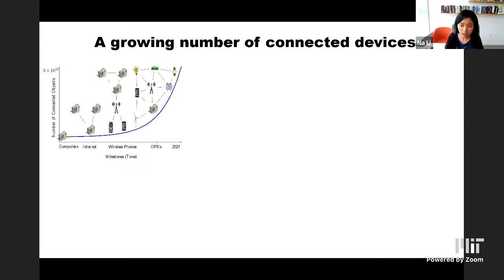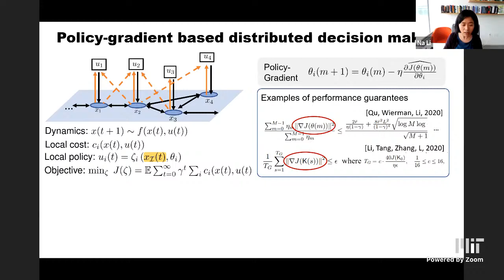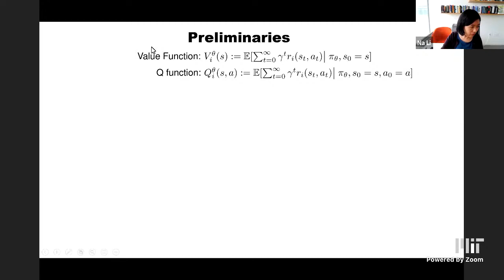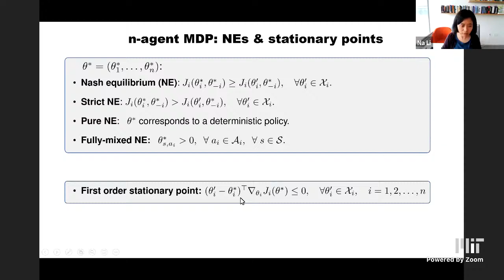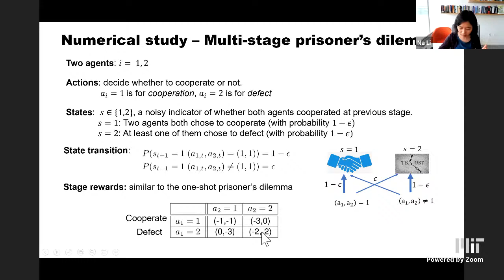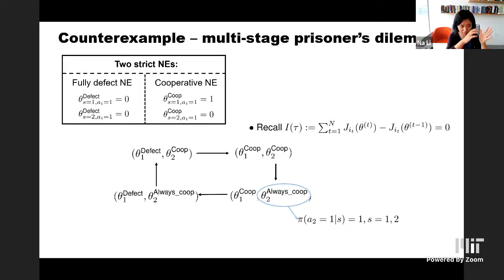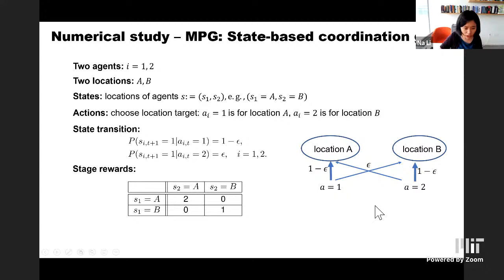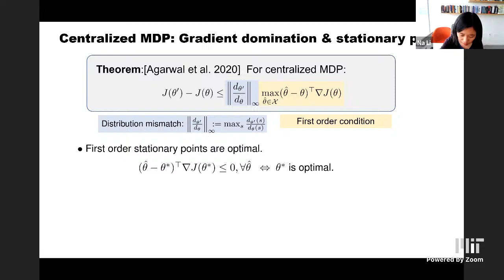Games, Decisions & Networks Seminar by Na Li (Harvard University), June 11, 2021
Gradient Play in Multi-Agent Stochastic Games: Stationary Points and Convergence